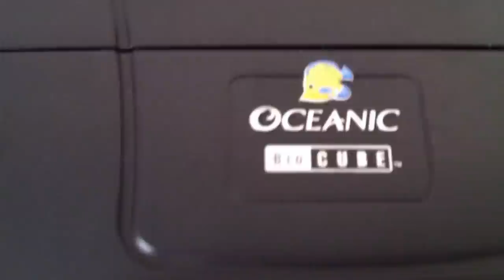BioCube 14 Update IV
I love how my tank is doing!

Some things have been added and re-aranged as you can see from the video. :)

Song by: Lady Antebellum : Wanted you more